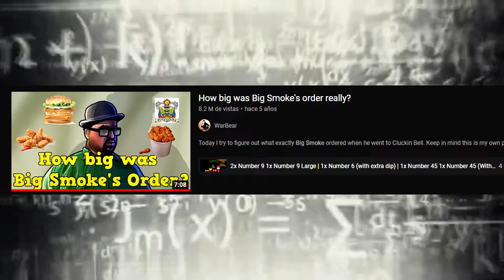GTA San Andreas - la órden de "El Gando Smokio" (Big Smoke)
Receta del pan de papas o patatas:
110ml agua
70ml leche
5gr levadura
25gr azúcar
1 huevo
55gr margarina
450gr harina
5gr sal
60gr pure de papa
ajonjolí